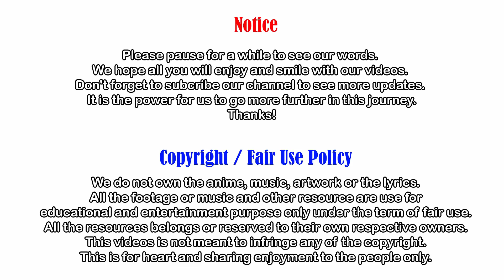Learn How to Defend Yourself Easily | Self Protection Practices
If you are still scrolling clearly you have a lot of Free Time I can't Believe you are still reading this But if you are reading this then I guess I have to say something special right? umm, I don't know, Subscribe to Channel And become a Member of V Top Trending Channel! I guess and I am out of ideas Please stop reading now!